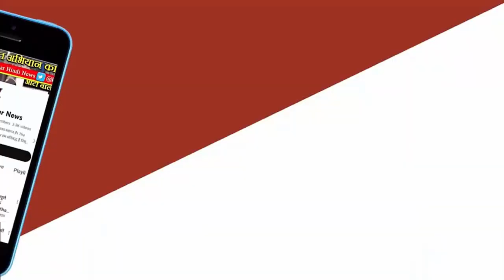REWA NEWS - समाजवादी पार्टी के राष्ट्रीय अध्यक्ष और UP के पूर्व CM अखिलेश यादव पहुंचें रीवा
रीवा के सिरमौर विधानसभामें आज अयोजित जनसभा में समाजवादी पार्टी के राष्ट्रीय अध्यक्ष और उत्तरप्रदेश के पूर्व मुख्यमंत्री अखिलेश यादव पहुंचें जहा उन्होंने सिरमौर से बनाएं गए सपा प्रत्याशी लक्ष्मण तिवारी के पक्ष मतदान करने लोगो से अपील की,,, उन्होंने इस दौरान भारतीय जनता पार्टी पर हमला करते हुए कहा की यहां के लोग आज भी पिछड़े है,, अच्छी शिक्षा से वंचित है बढ़े हुए बिजली के बिल से लोग परेशान है।
उन्होंने कहा की एमपी में चुनाव की तरीख अभी तय नहीं हुई है लेकिन सभी दल ने तैयारी कर ली है समाज वादी पार्टी ने भी तैयारी कर ली है और सबसे आगे हम है...कांग्रेस की जब सरकार बननी थी सबसे पहले कांग्रेस ने समर्थन समाज वादी पार्टी से मांगा था...हमने समर्थन दिया फिर अन्य दल ने समर्थन दिया...बिध्य का इलाका बहुत पिछड़ गया है..पेपर में और टीवी में विज्ञापन बीजेपी का चल रहा है... आखिर इतना पैसा आता कहा से है नोट बंदी के नाम पर सबसे बड़ा भ्रष्टाचार हुआ. ये एमपी का चुनाव नहीं देश का चुनाव है...आपका एक एक वोट संदेश देगा...बीजेपी ने मंथन किया कि दिल्ली का चुनाव पहले कराए या एमपी का...लेकिन अब एमपी का चुनाव होगा...उत्तर प्रदेश में क्यों आए प्रधान मंत्री..क्योंकि वहा से आए और जीते ,,बिना उत्तर प्रदेश आए प्रधान मंत्री नही बन सकते है..बीजेपी के लोग बहुत झूठे है... किसान मजदूर बेरोजगार भाई आप याद करिए उन्होने जो वादे किए पूरे किए क्या.इंडिया गठबंधन में समाज पार्टी भी है लेकिन उसकी अलग लड़ाई भी है ।